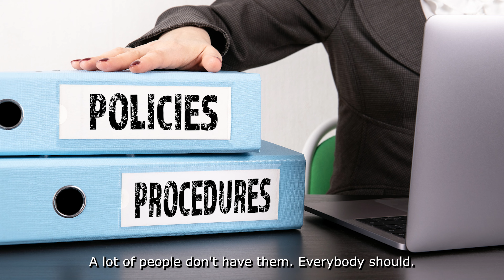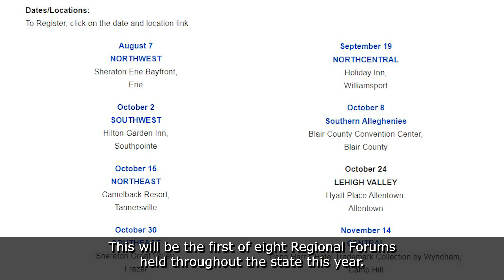PSATS' Training Tuesday | Secretary/Manager Summit with Morgan Madden (June 4, 2024)(4:17)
PSATS' Education Director & Counsel Scott Coburn sits down with Eckert Seamans Associate Morgan Madden to discuss some of the topics Morgan will be touching on at the Secretary/Managers Summit in Centre County on June 18th and 19th.

Engage with PSATS online!